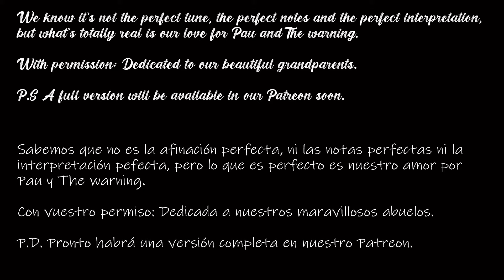Our Top 10 The warning's songs. The warning on top!!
⚡⚡⚡  Wanna help this band? ⚡⚡⚡

That's our list. Which's yours? Would you like to hear a full cover of this songs? Tell us here or in our community 😉

Chapters:
Choke: 01:47
Narcisista: 02:55
Sharks: 04:09
Sick: 05:28.
23: 06:36
Martirio: 08:15
HYCAD: 09:25
Automatic sun: 11:28
When I'm alone: 12:47
More: 14:34
Bonus special track: 17:04.